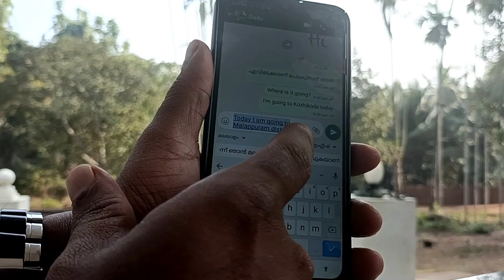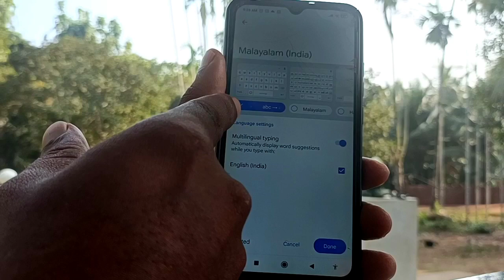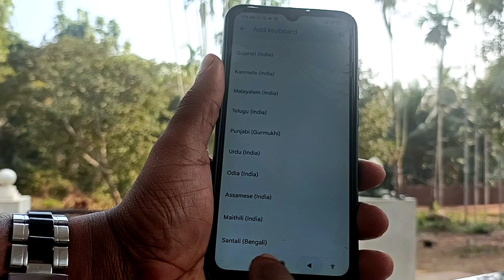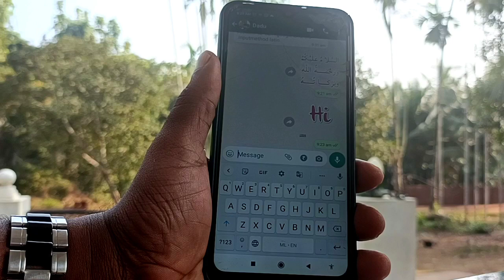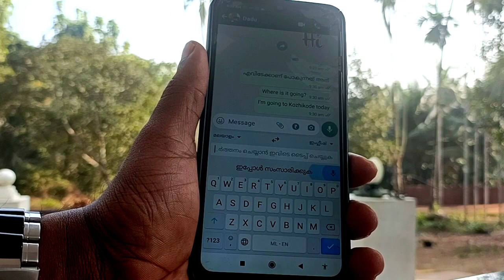ഇംഗ്ലീഷ് എഴുതാൻ ബുദ്ധിമുട്ടുന്നവർ മലയാളത്തിൽ പറഞ്ഞാൽ മതി എഴുതിത്തരും